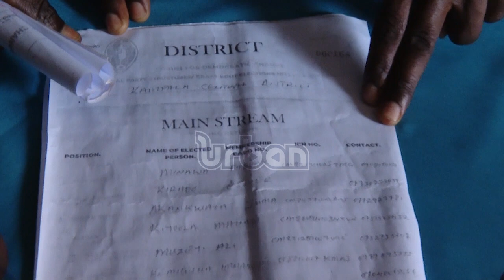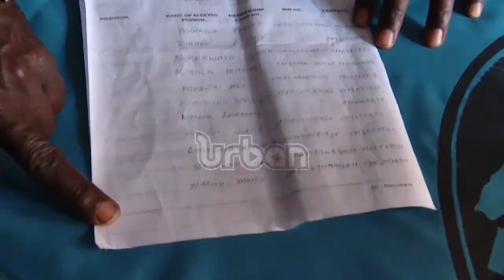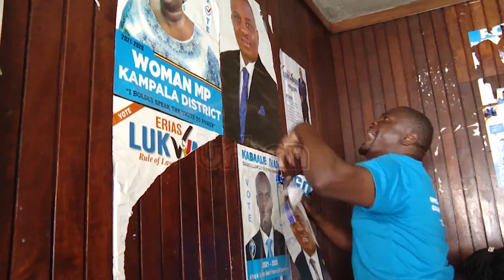FDC battles scuffle at party headquarters